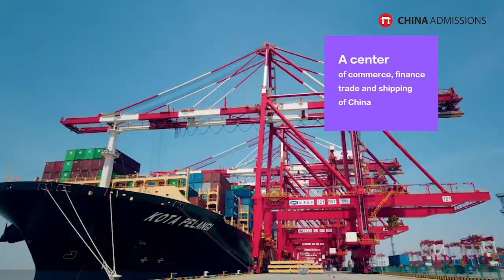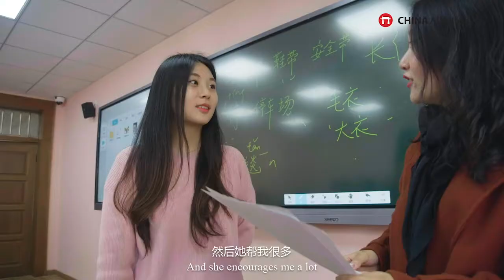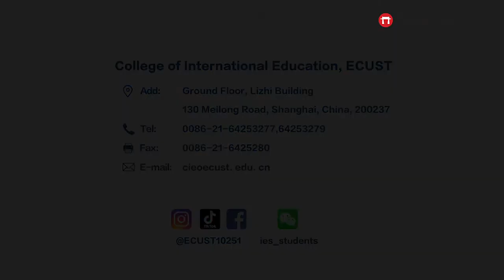ECUST - East China University of Science and Technology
Originally formed with a major focus on chemical technology, ECUST has now developed to an extensive university that covers a vast area of academic disciplines, offering a large variety of majors.